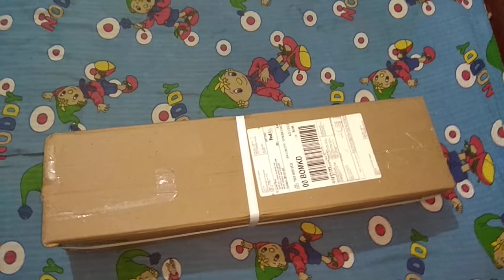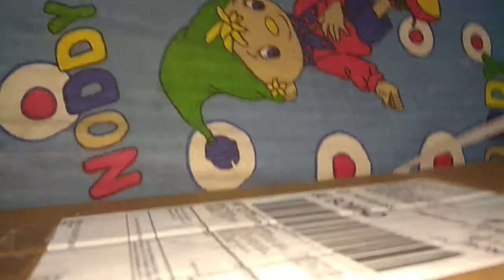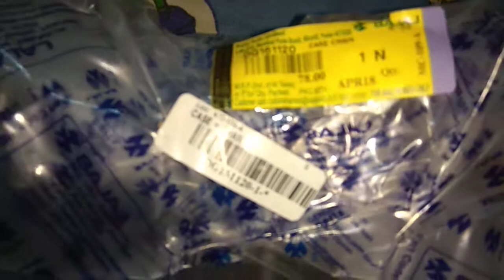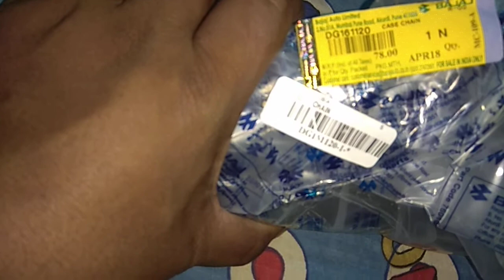Chain cover for BAJAJ Avenger 220!!! 99Rpm.com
Chain Cover for Bajaj Avenger 220.

Woodland Shoes

Riding Jacket

Steel bird Helmet

Riding Gloves

Mobile Tripod

Mobile for shooting videos

Motul Fully Synthetic Engine oil for Avenger 220 Dtsi

Rynox Tank bag